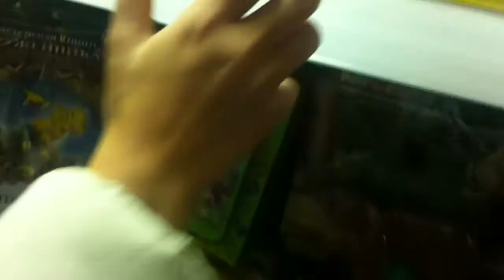VLOG: Коробковы. Обе две #5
Ульяна выбирает игрушку в магазине. Домашние танцы. Рисунок. Письмо Деду Морозу.